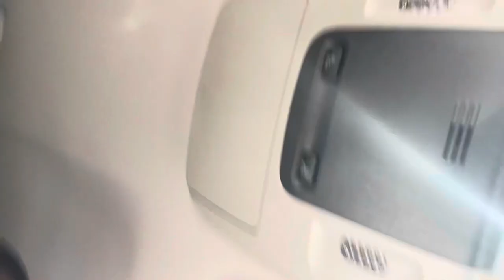GRWM Vlog: Cap and Gown Picture Day!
I am here with another vlog! As you all can see, vlogs are my favorite thing to do. Anywho, I recorded a get ready with me as I prepare to take my cap and gown pictures! It was a bitter sweet moment and how selfish of a person would I be if I didn’t share this moment with you guys?! Much love always!

F.A.Q
Age: 18
City: Miami
Height: 5’7
Size: Small

XOXOXOX